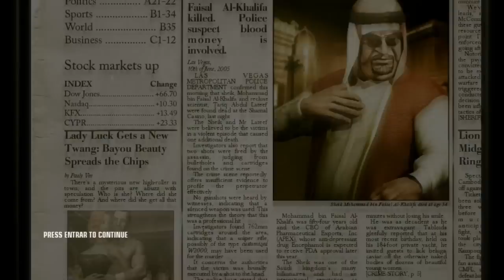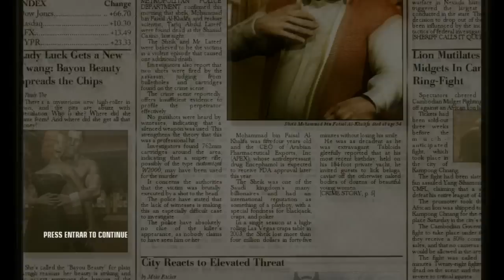09. Hitman Blood Money Silent Assassin Walkthrough - House of Cards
Guide for obtaining the Silent Assassin rank in each mission, played on Expert difficulty. Played on PC and recorded using FRAPS.  Enjoy!

Guia para obtener el rango Silent Assassin en cada misión, jugado en dificultad Experto. Jugado en PC y grabado con FRAPS. Disfrutad!